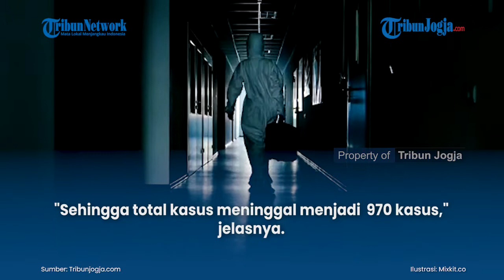Update Covid 19 di DIY 3 Mei 2021 Bertambah 157 Kasus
Kasus terkonfirmasi Covid-19 di DI Yogyakarta bertambah sebanyak 157 pasien pada Senin (3/5/2021), sehingga total kasus terkonfirmasi saat ini menjadi 39.981 kasus.
Juru Bicara Pemda DIY untuk Penanganan Covid-19 di DIY, Berty Murtiningsih mengungkapkan, distribusi kasus terkonfirmasi Covid-19.
Menurut domisili wilayah kabupaten dan kota adalah Kota Yogyakarta 28 kasus, Bantul 20 kasus, Kulon Progo 12 kasus, Gunungkidul 43 kasus, dan Sleman 54 kasus.

(vsn)